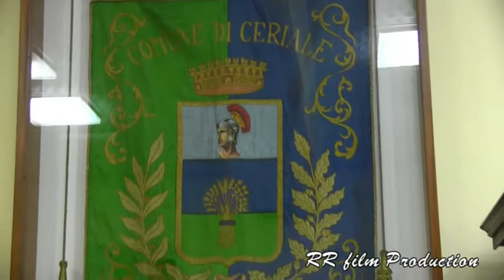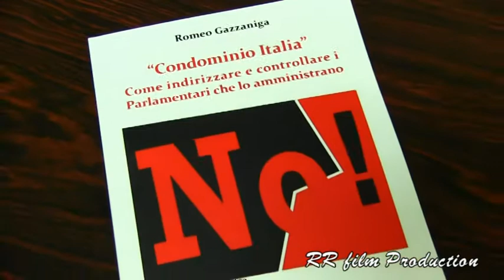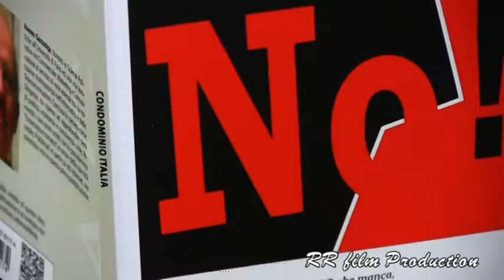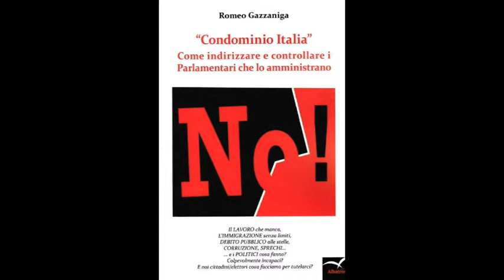Condominio Italia di Gazzaniga Romeo